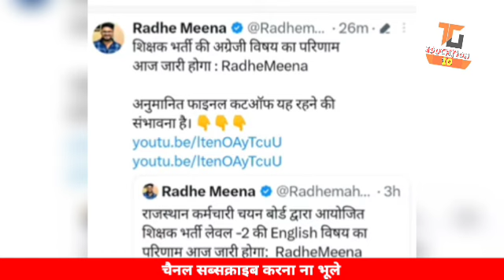/Reet Main Result2023 Level2/Reet Main Level2 Result